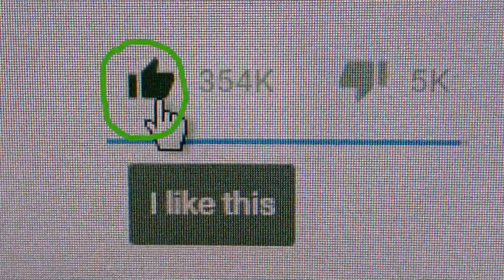ഊത്തപ്പം - OOTHAPPAM | How to cook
ഊത്തപ്പം - OOTHAPPAM  Cooking Recipe with Video  .